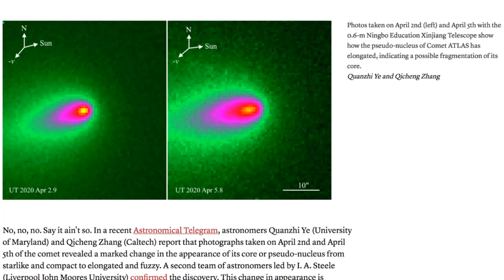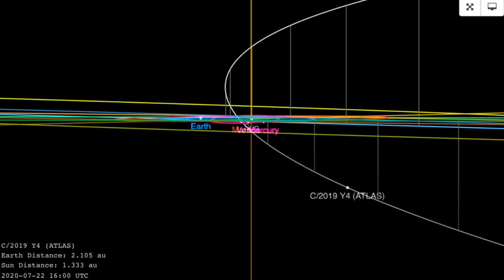Comet ATLAS and Storm Alert